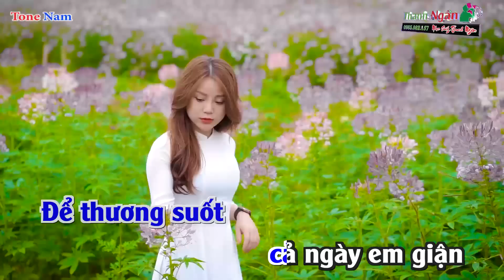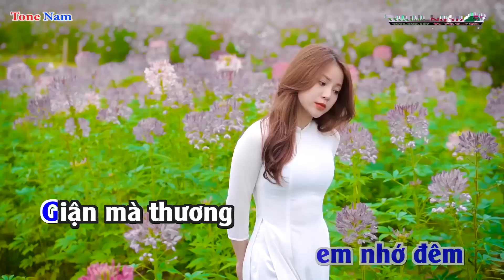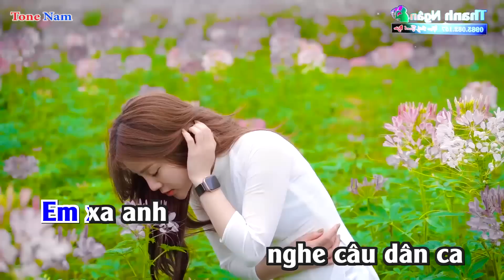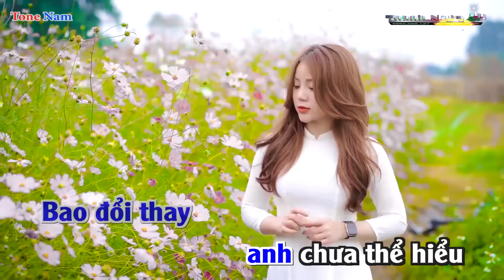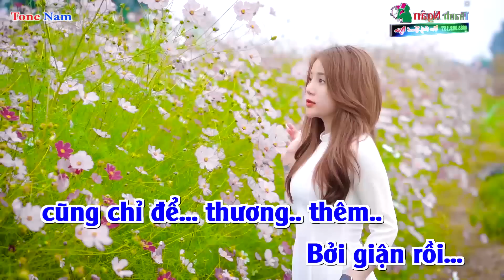Giận Mà Thương 2 Karaoke Tone Nam Dễ Hát | KARAOKE NHẠC SỐNG THANH NGÂN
Bài hát : Giận Mà Thương 2
Sáng tác : Trần Hoàn
Thể loại : Nhạc Sống karaoke
Lời Bài Hát :
Em xa anh nghe câu dân ca
Giận mà thương sao mà da diết thế
Ôi câu ca nặng tình nặng nghĩa
Có lúc nào anh giận em không.

Chứ có lúc nào em giận anh không
Để thương suốt cả ngày em giận
Khi xa nhau đến ngàn vạn dặm
Giận chẳng còn mà thương rộng dài thêm.

Em nhớ ngày em nhớ đêm
Giận mà thương cháy lòng em đỏ
Thương mà giận dễ gì đã có
Em chỉ tìm thấy ở mình thôi.

Một nắng hai sương đội trời đạp đất
Bao vất vả bàn tay em lo hết
Bao đổi thay anh chưa thể hiểu
Ôi câu ca rằng giận mà thương, mà thương.

Anh lại đi khắp mọi nẻo đường
Mang câu ca và tình yêu thắm nồng
Khi trở gió anh vẫn ấm